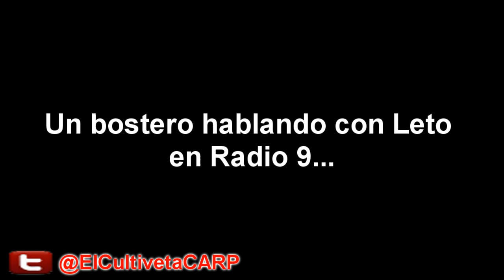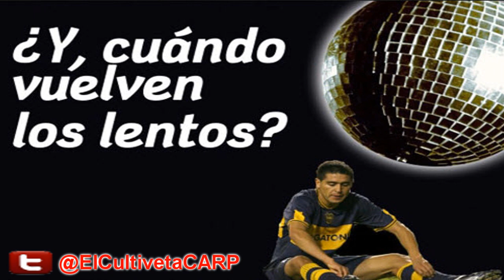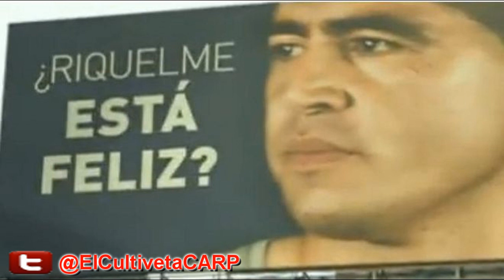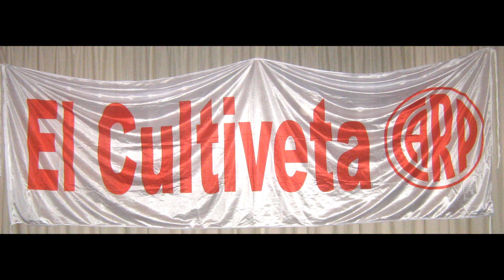Un bostero caliente con Bianchi y Riquelme - El Cultiveta (C.A.R.P.)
-- (Seguime en Twitter: @ElCultivetaCARP) Una llamada bastante particular de un bostero al programa radial, "Superclásico" por Radio 9. Si no te reís... sos BOSTERO.